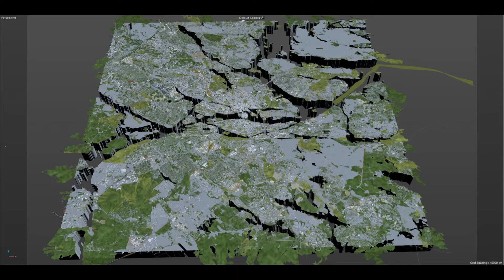Stockholm Sweden 50km city 3d model